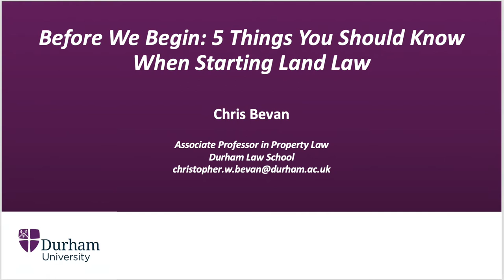Before We Begin: 5 Things You Should Know When Starting Land Law, Chris Bevan, Durham University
Starting Land Law can seem daunting but it need not be! In this short video, I explore 5 ideas or concepts that are central to land law and that it is vital for you to grasp as you begin on your land law journey.

Chris Bevan, Associate Professor in Property law, Durham University,
C. Bevan, Land Law (2nd Edn, OUP, 2020)